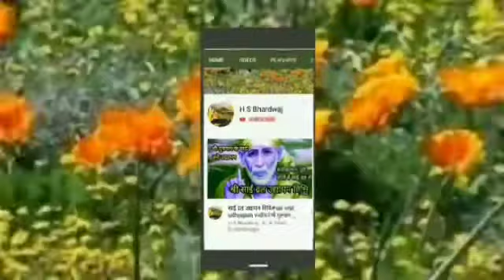लड़की की शादी के उपाय/ladki ki shadi ke upay।shadi ke upay/shigravivahkeupay।jaldi shadi ke yog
Edit my YouTube video

Welcome my YouTube channel dosto swagat hai apka mere YouTube channel par mene is video me ladki ki shadi me aa Rahi rukavat door karne ke upay vataye h aap video poora dekhe

Ladki ki shadi me kei prakar ki adchane aati h jisse shadi ke yog nahi vante to unhe kese door Kare vahi mene is video me vataya h mujhe Aasha h video apko achcha lagega

Ladki ki shadi ke upay
Ladki ki shadi me rukavat door Kare